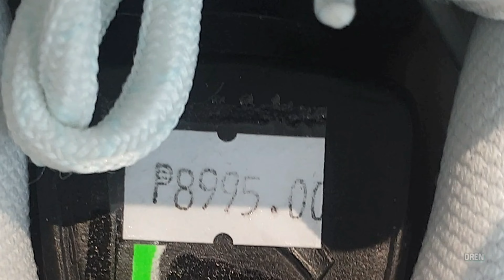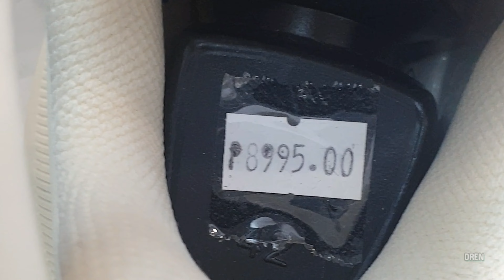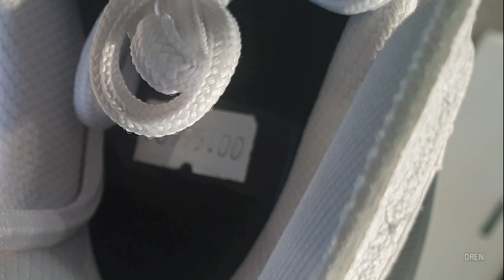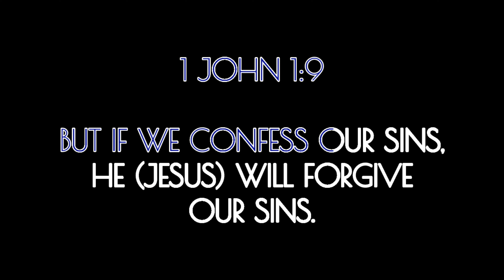Anta SM Megamall Basketball Shoes Klay Thompson KT8 Stock and Price Update | May 9, 2023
• Earth – MusicbyAd...